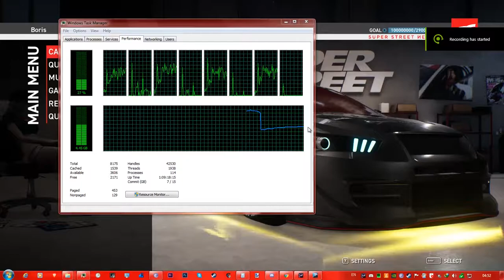all girls in super street the game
i used cheat engine since the game is bad and is not worth 50$